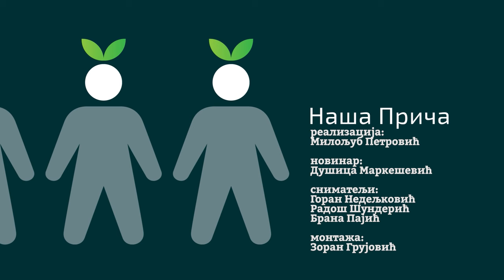Naša priča ep. 444 29.02.2024. Nikola Petaković, Semedraž, Gornji Milanovac, poljoprivreda